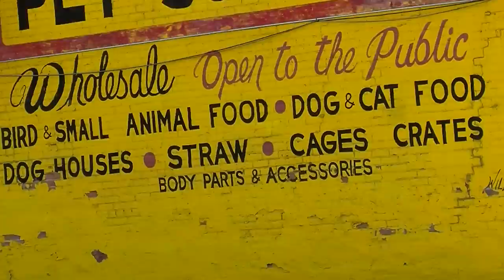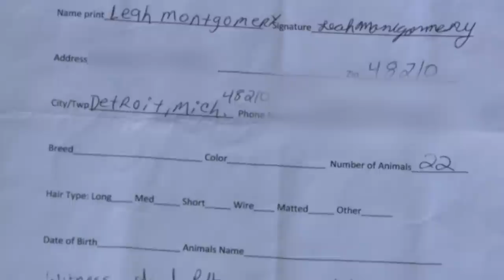Caught On Camera - Is This What A Dog Hoarder Looks Like? Hope For Dogs Like My DoDo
Like My Dodo? You'll love Hope For Dogs rescue videos from the World Animal Awareness Society & WA2S Films.

Leah Montgomery is one of the thousands of poor people who live in Detroit and keeps many dogs.  To some, Leah is a nuisance, to others a hero.  It's hard to deny Leah's passion as she defiantly tends to an ever growing menagerie of dogs she collects or has bestowed upon her.  No stranger to authorities, Leah is surprised when she is confronted by a Vigilante Hoard bent on separating her from her dogs.

Executive Director of the World Animal Awareness Society and American Strays series Producer & Director, Tom McPhee dives deep into the issues and circumstances that affect both people and canine in this derelict, yet dynamically changing city.

This video was created with the financial assistance of donors across the globe including:  Associate Producer, Diane Donnelly of The Donnelly Group.

Hiring WA2S Films for Your Next Shoot Supports The Work Of The World Animal Awareness Society & WA2S Films